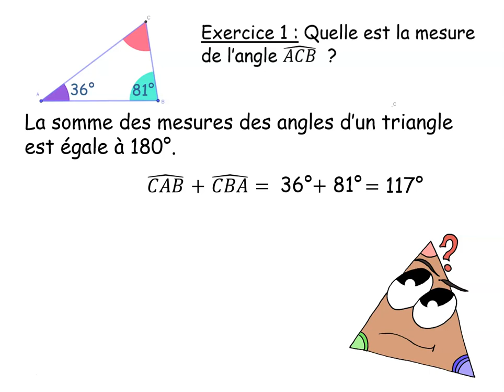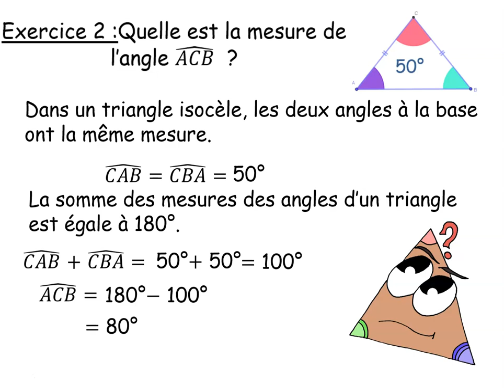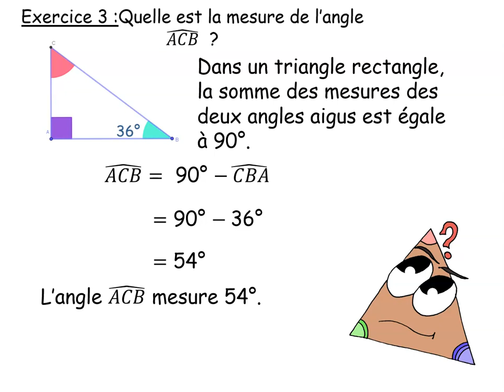Exercices sur "la somme des mesures des angles d'un triangle"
Rédaction des exercices utilisant la propriété sur la somme des mesures des angles d'un angle. Genially